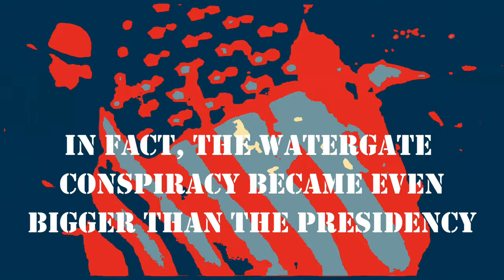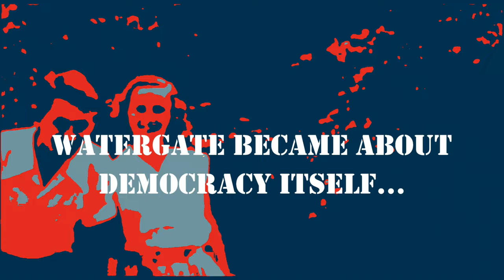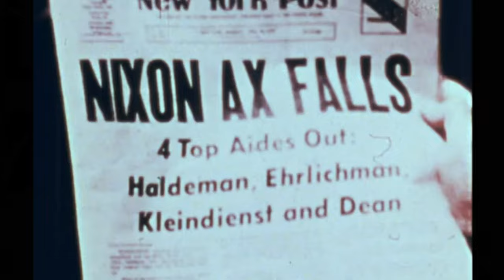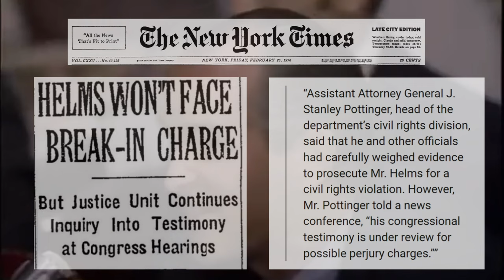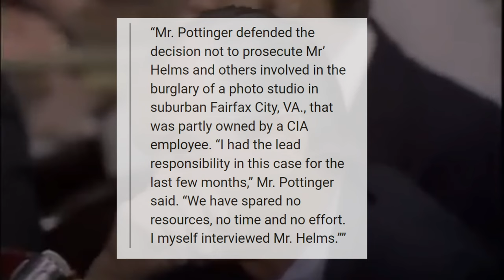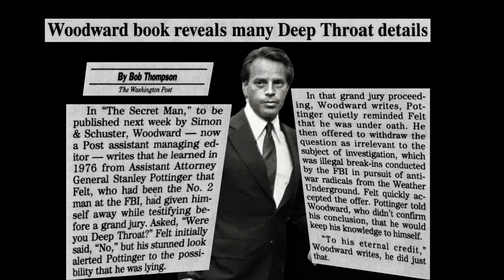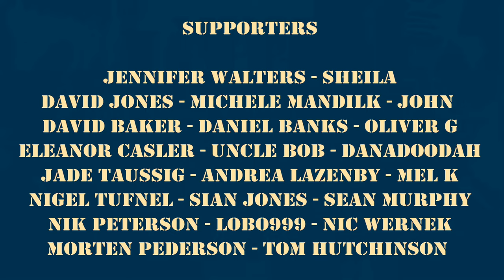Searching For Stanley - Watergate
In this edition of Searching For Stanley, we examine the Watergate Affair; the main people involved; the CIA's denial of involvement; and J. Stanley Pottinger's part in the scandal.

Searching For Stanley a series which takes you through some of the major events in US history and reveals how the CIA super spy Stanley Pottinger played a vital role in everything from Watergate to Iran Contra, from the assassination of Martin Luther King Jr. to the standoff at Wounded Knee, and from Kent State to Jeffrey Epstein.

This is an original series with the first part based on Johnny Vedmore's "The Pottinger Identity", which you can read

You can also explore the source material with @JohnnyVedmore and the boys from the Schism Podcast

Unless otherwise stated, the bulk of the soundtrack was written, produced and recorded by Johnny Vedmore.

Come to NEWSPASTE.com or JohnnyVedmore.com for more

Or send some Crypto to:

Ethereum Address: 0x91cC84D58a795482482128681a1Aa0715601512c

Bitcoin Address: 3GAPNn9QRYpgcjvYmK46v1thWPQf8exLS8